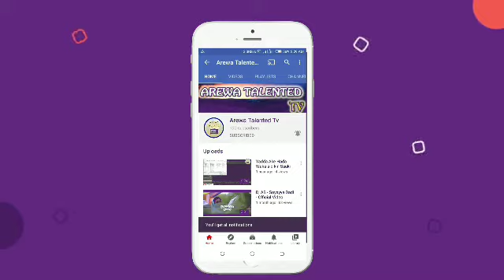Karatun Dr Umar Sani Fagge Tare da Malam Nasidi Abubakar Goron Dutse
-Tutorials
-Labarai
-Nishadi
-Wakoki
-Tafsirai
-Da dai Sauransu
Har Kullun Burinmu Shine mu Samar muku da shirye shirye masu fadakarwa, ilimantarwa da kuma nishadantarwa .